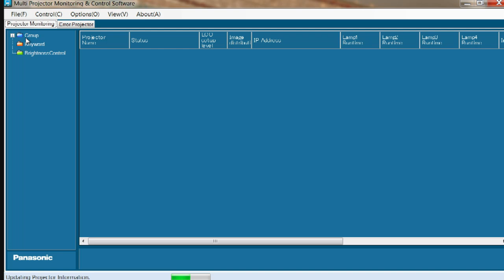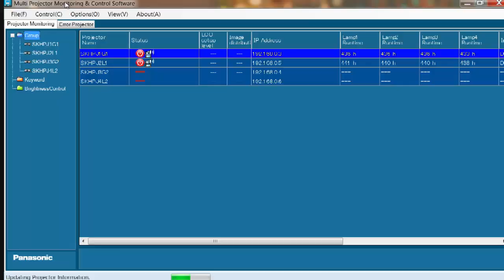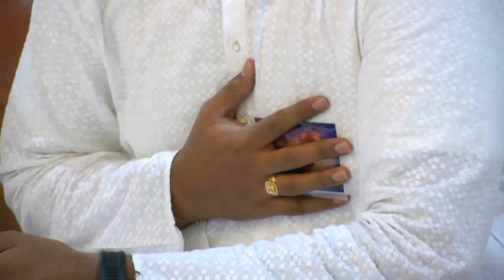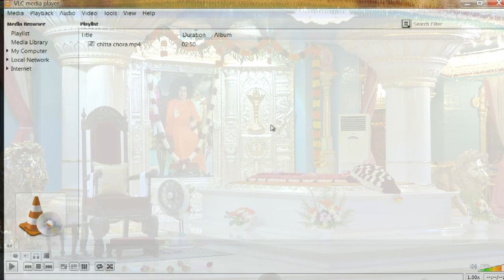Gratitude Program by Under Graduate & Music College Students of Sai University - Mar 13 2016